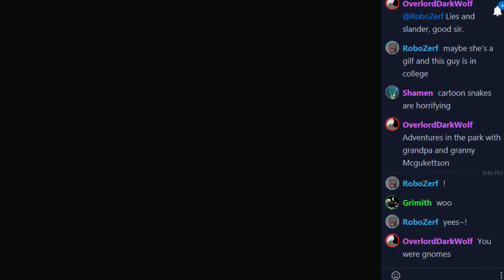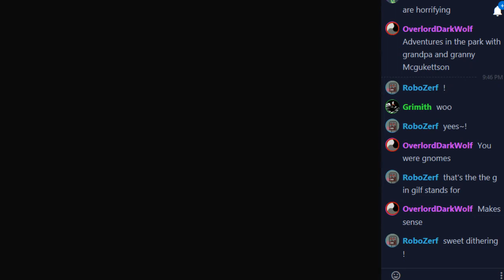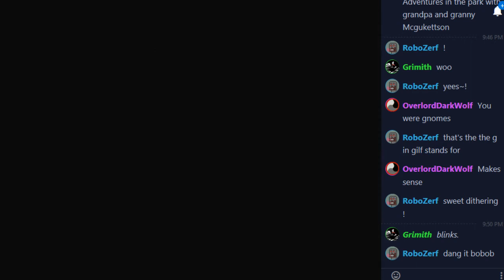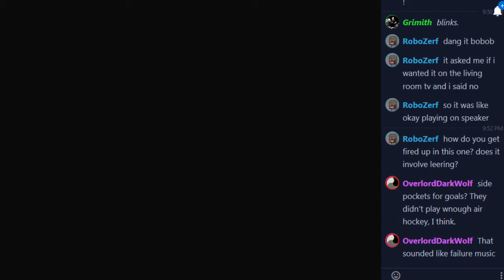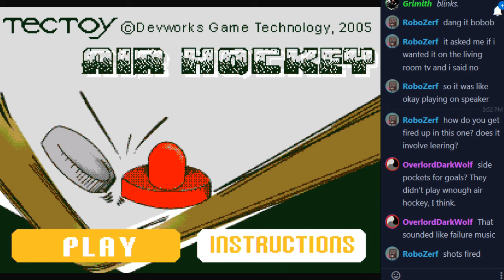Let's Play Sega Genesis Flashback Bonus Games: Air Hockey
Adventures in Sega Genesis Flashback "bonus" games. Sweet music, and less sweet music. Also, novel goal placement.